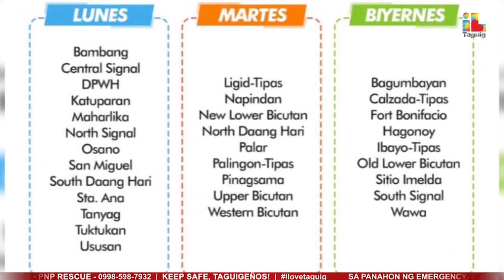TAGUIG CITY DAILY REPORT - JANUARY 7, 2023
- TANGLAW TEACHER TRAINING PROGRAM BEGINS TO TRAIN TEACHERS IN HELPING AND RAISING CHILDREN OF OVERSEAS FILIPINO WORKERS